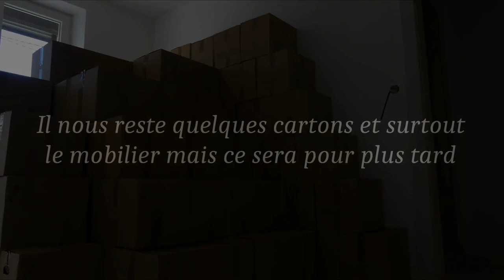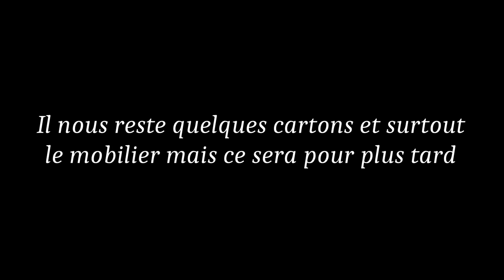Métamorphose #60 (18 Août 2023) seconde vague de déménagement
En même temps qu'on aménage la maison on range progressivement tout nos brols dans des cartons dans notre appart en ville.

Aujourd'hui on profite de la dispo du beau frère pour faire une seconde vague de carton.

D'un côté ça se vide de l'autre on encombre :-)

Journée très chaude quoi qu'il en soit et assez productive merci Vincent.